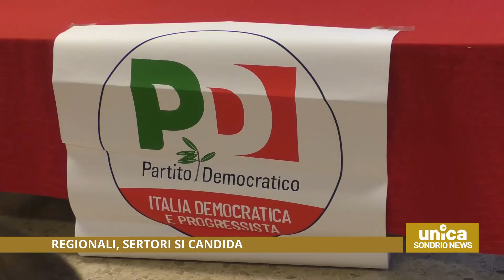Regionali, Sertori si candida